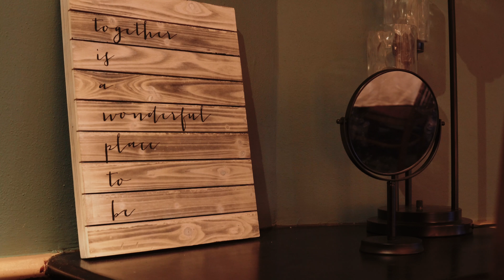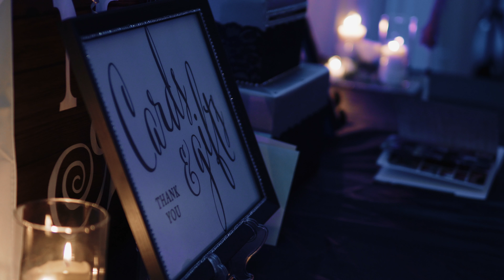Kristin & Kenneth - short film - 5.4.18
Kristin & Kenneth - Short Film